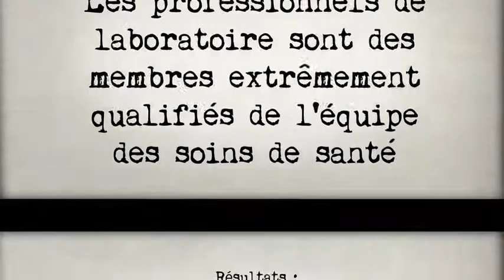Les lundis pour casser les mythes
Les professionnels de laboratoire sont des membres hautement compétents de l'équipe des soins de santé. Jetez-y un coup d'œil pour découvrir que les professionnels de laboratoire sont meilleurs pour les patients et pour l'humanité en général. Regardez d'autres épisodes de cette série à